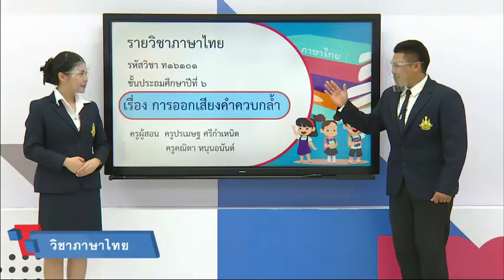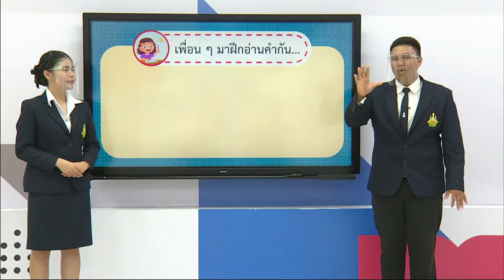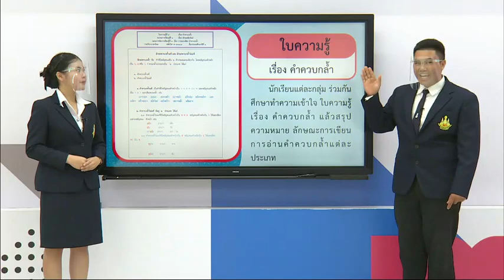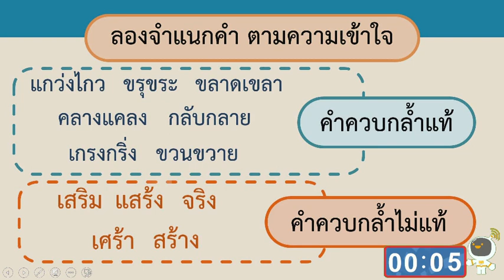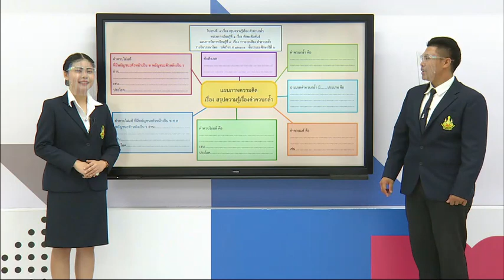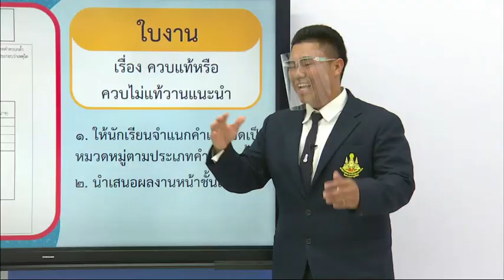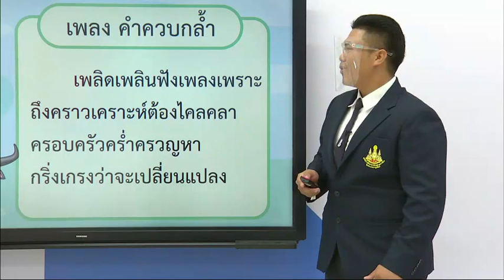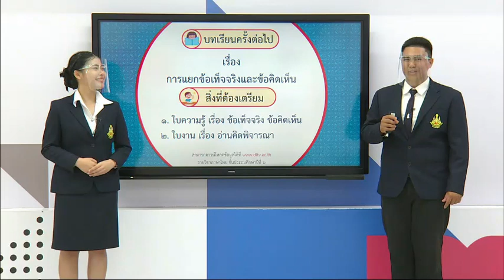DLTV ป 6 ภาษาไทย 1 4 การออกเสียงคำควบกล้ำ